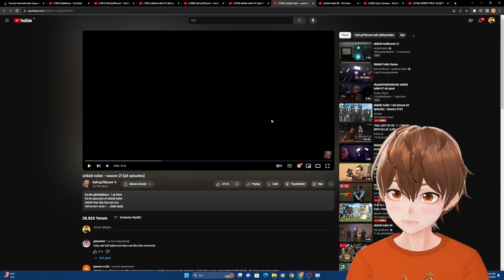SKİBİDİ TOİLET İZLE AKIL SAĞLIĞINI KAYBET! 😳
Herkese merhaba Oyun Camiası kanalına hoşgeldiniz bugün skibidi toilet izledim ve akıl sağlığımı kaybettim 😳😅

Video etiketleri

Oyun camiası
skibidi toilet,
titanlar,
toiletler,
skibidi,
trend skibidi,
eren skibidi,
keşfet toilet,
skibidi toilet oyunu
yeni böüm skibidi
gizem skibidi toilet
bilgi camiasi skibidi toilet
G man
g man vs titan
banned skibidi
yasaklandı skibi